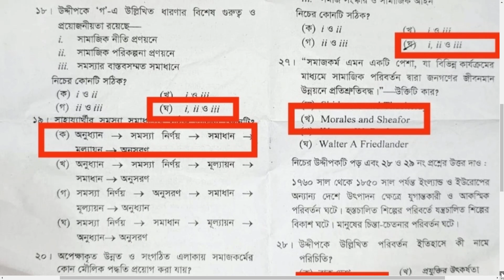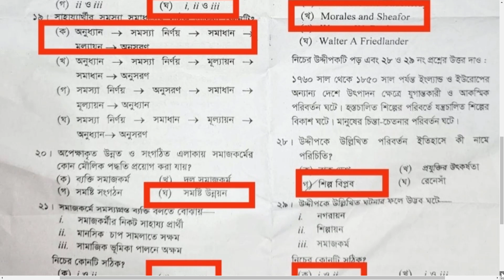Hsc Social Work mcq Question Solve 2022 | Hsc Social Work 1st question solve 2022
Hsc Social Work Question Solve 2022 | Hsc Social Work 1st question solve 2022 | Hsc 2022